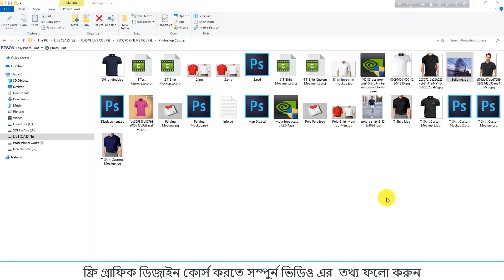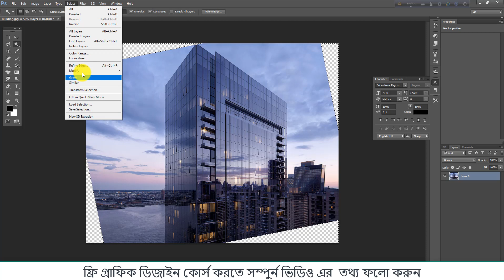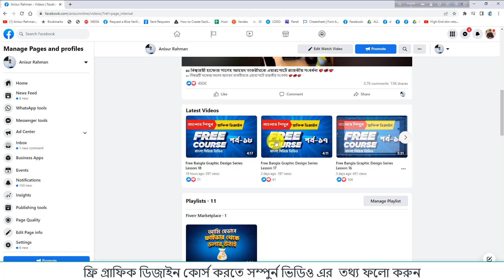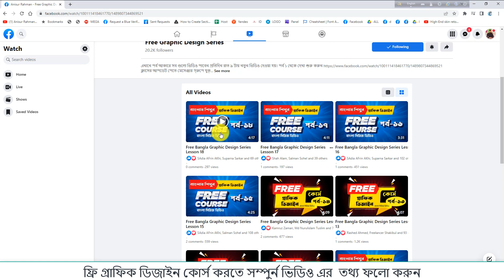বাকা ছবি ঠিক করুন সহজে ছোট একটা টুলস ব্যবহার করে।